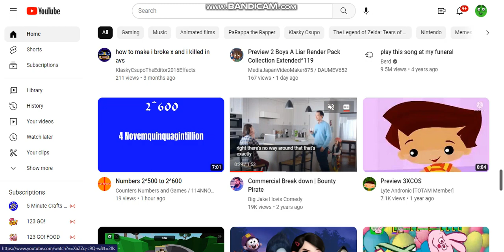STOP RECOMDING ME BOUNTY COMMERCIALS!!!!!!!!!!!